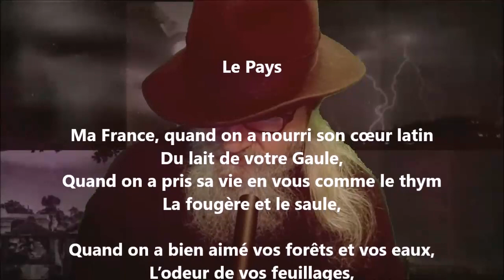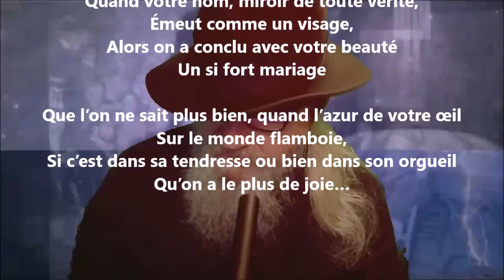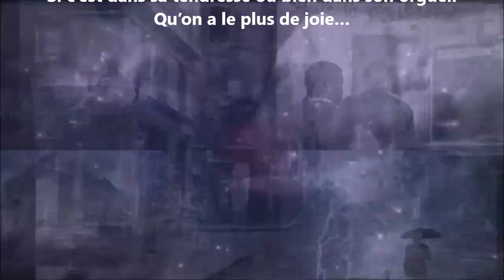Le pays - Anna de Noailles lu par Yvon Jean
1 406 lectures de mes poèmes sur cette chaîne :
Tome 553 complété (cinq cent cinquante-trois), publié, avril 2023...